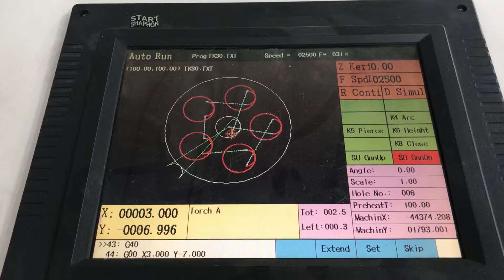OMNI 2560 CNC Plasma cutting machine cutting work, client testing the machine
This machine working area: 2500mm in width * 6000mm in length.